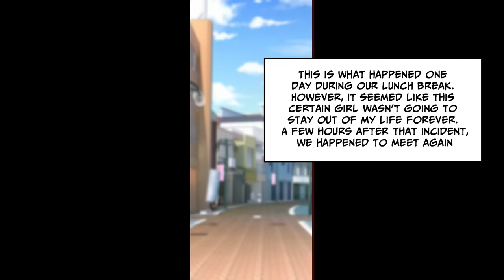[Manga Dub] A punk in my class makes me take off my face mask to kiss a girl... [RomCom]